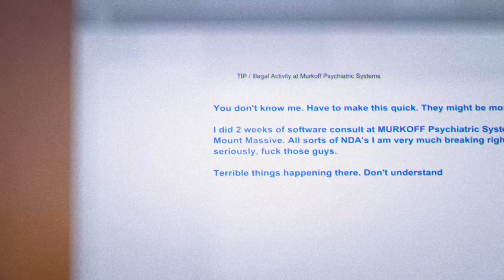Outlast Whistleblower part 1 Walrider is my Friend